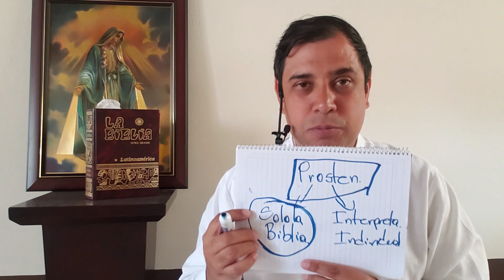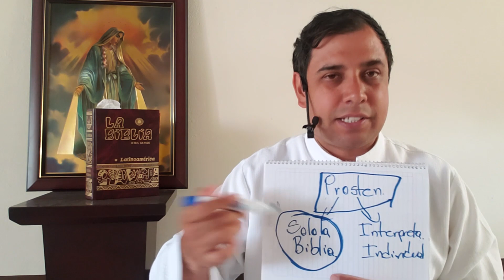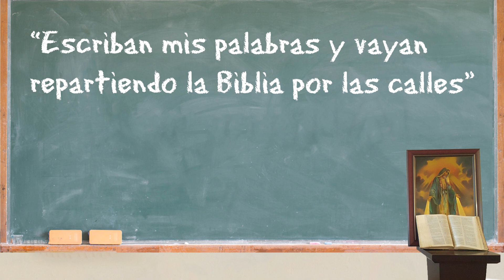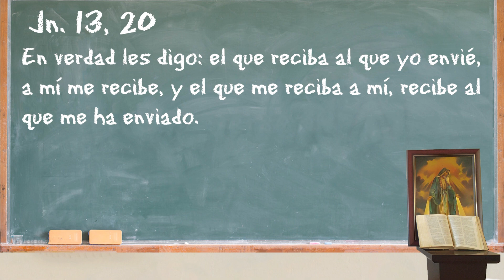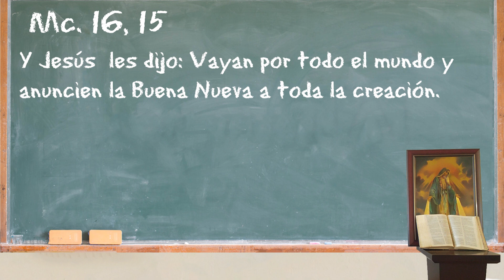FALSA interpretación de los protestantes PARTE 1 - 📚 Lecciones Bíblicas - Padre Arturo Cornejo ✔️